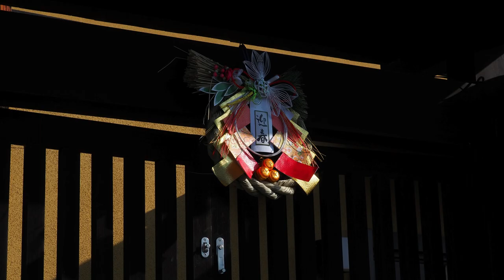京の初春 kyoto newyear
2024京都の新春を撮影散歩してきました
この一年が平穏な年になることを願います